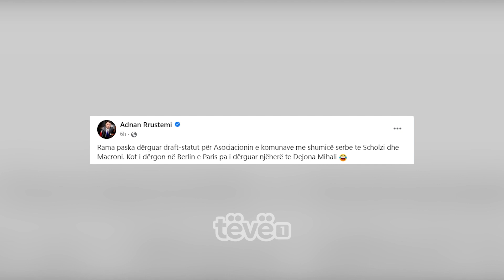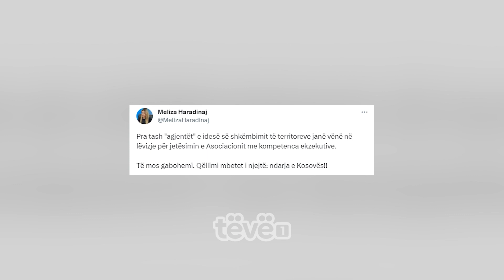Ironizime dhe reagime të ndryshme për veprimin e kryeministrit Rama